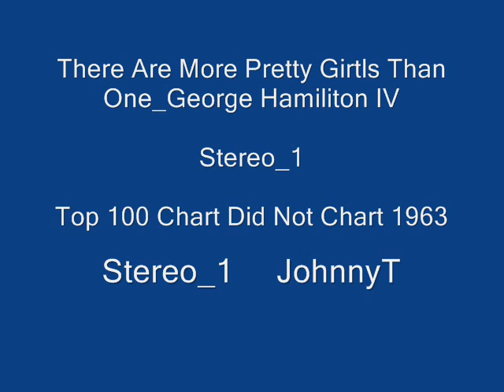There's More Pretty Girls Than One George Hamilton IV Stereo 1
Stereo_1

Stereo_1      JohnnyT